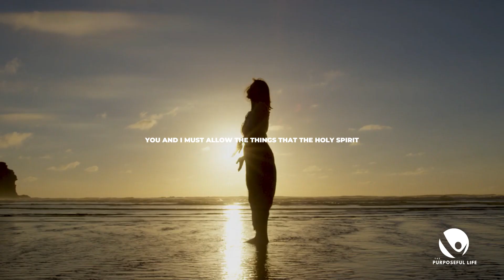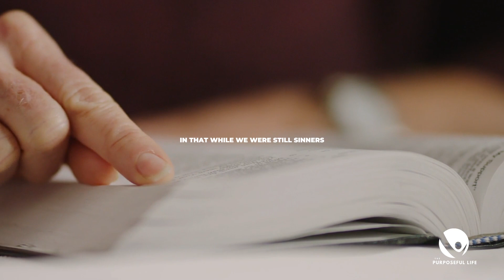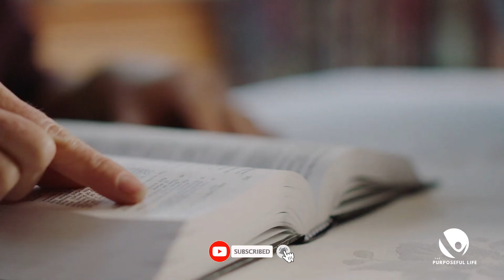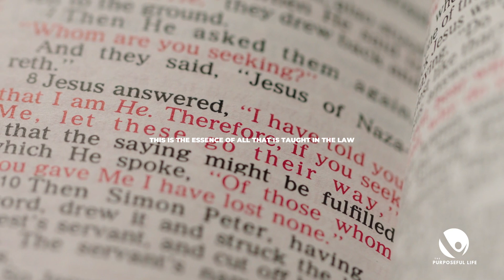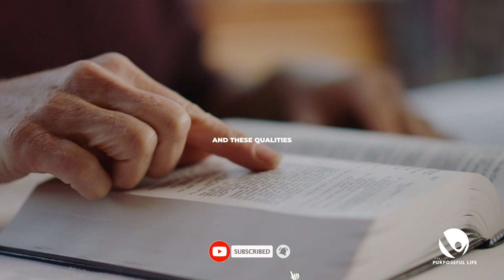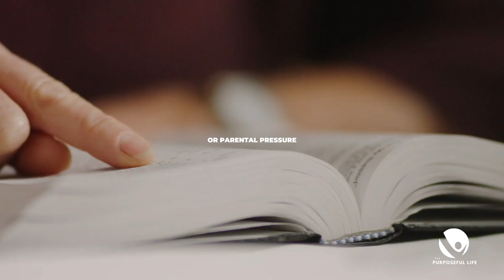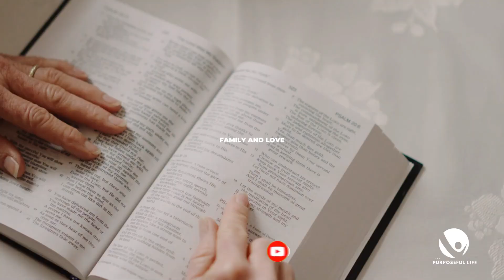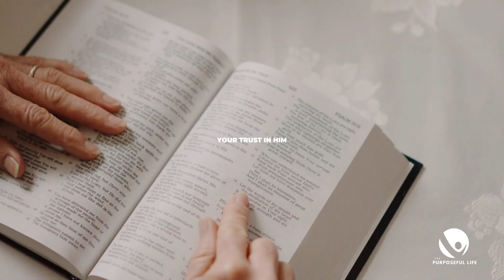God's Blueprint For Healthy Relationships In 2024 | Morning Devotional | Daily Motivation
God has a plan for what He wants your relationships to be like. Watch this video to know more. Do not forget to:

Welcome to The Purposeful Life, a channel where we ignite the fire within our spirits, empowering you to live a purpose-driven life rooted in practical biblical principles. Through thought-provoking videos, uplifting messages, and real-life testimonies, we strive to uplift your spirit, strengthen your faith, and motivate you to reach your fullest potential in Christ.

May you continue to grow in the knowledge of God, and in the power of His might. God bless you.